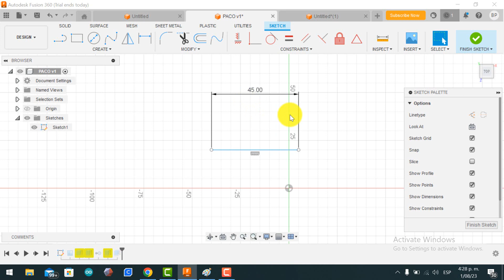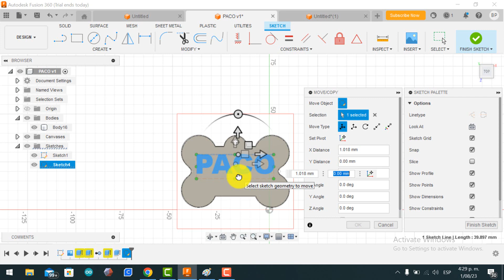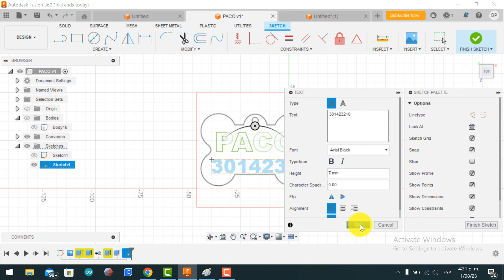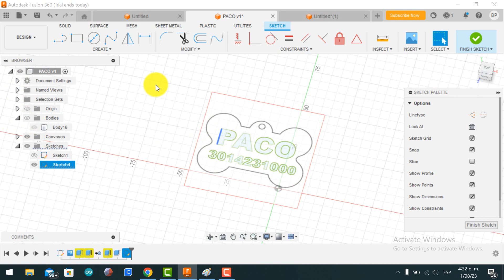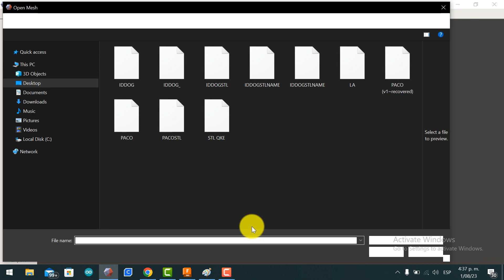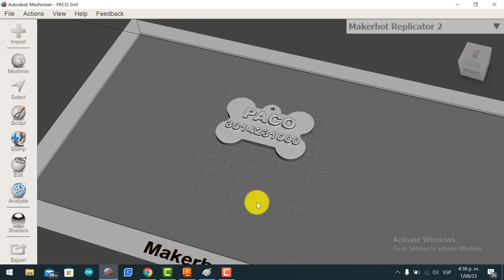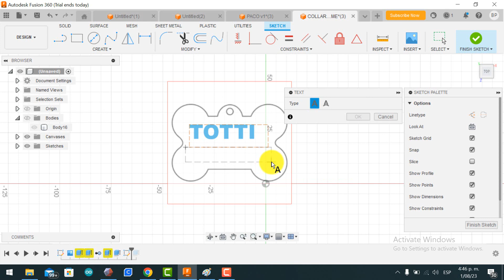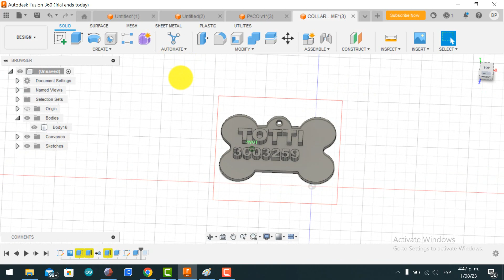IDENTIFICADOR DE MASCOTAS PARTE 2 LETRAS